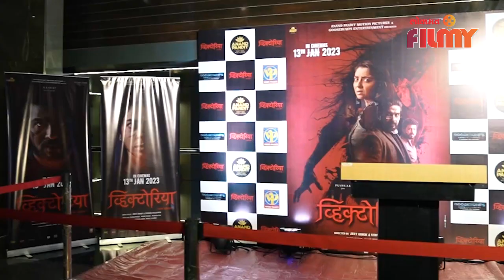Celebrities Review | Victoria Marathi Movie | आपल्या लाडक्या कलाकाराने पहिला व्हिक्टोरिया